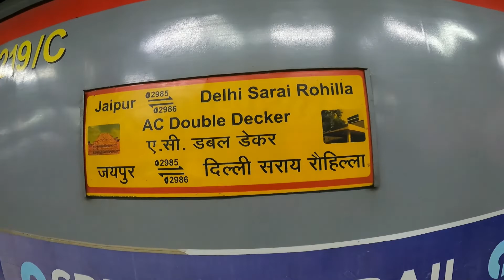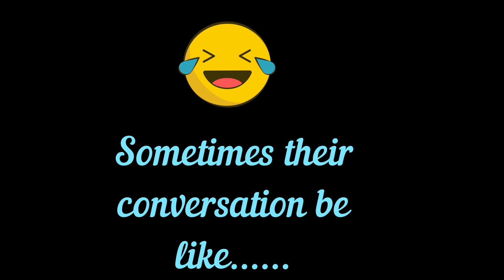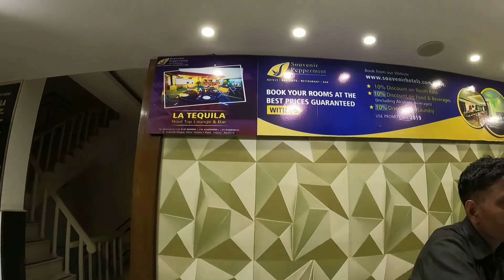12986 Jaipur Double Decker Express || Delhi To Jaipur | Train Journey Vlog || Executive Class | 2021